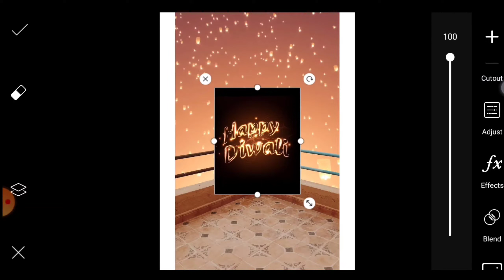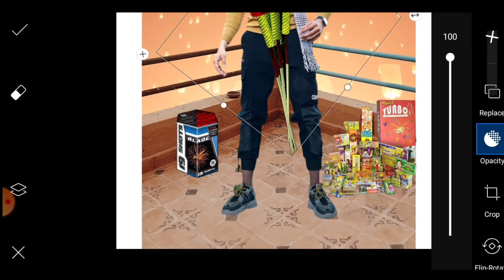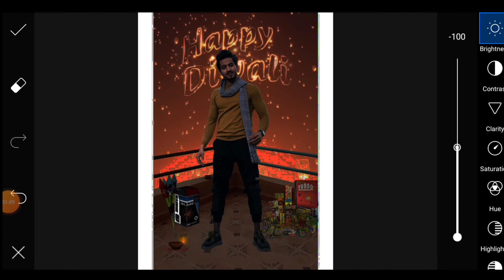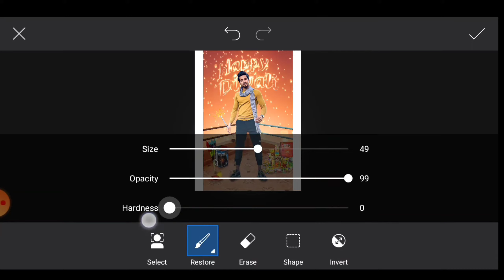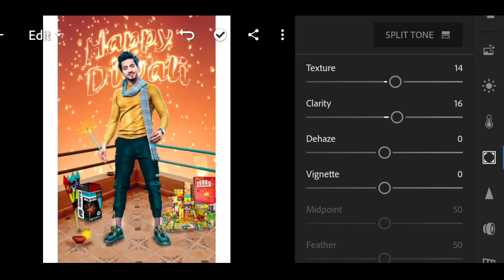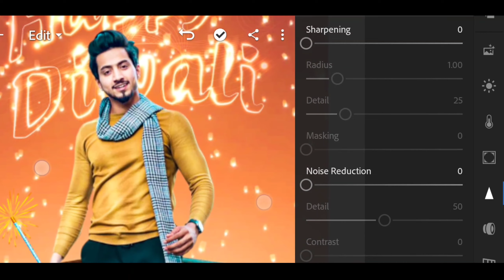PicsArt Diwali Special Photo Editing Tutorial 2020 || Sp Editing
Hello guys 👋

Diwali background download
Jip concept photo editing
Best photo editing
PicsArt se photo editing Kasie banaya
Top 10 Editing Background Change
Photo edit Kasie Karen
Image Ko Png Main Kasie Convert Karen
Background Change In PicsArt
Best concept photo editing
New concept Editing